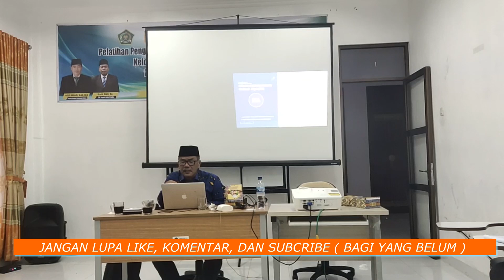IMPLEMENTASI KURMER DI MADRASAH, PART 1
Pada tahun 2023/2024 Dirjen Pendis melalui Direktorat KSKK akan menambah Kuota Madrasah yang mau mengimplementasikan Kurikulum Merdeka, untuk itu tayangan ini sangan bermanfaat sekali sebagai penghantar IKM kepada Pengawas Madrasah, Kepala Madrasah, Tendik lainnya, serta guru - guru madrasah.